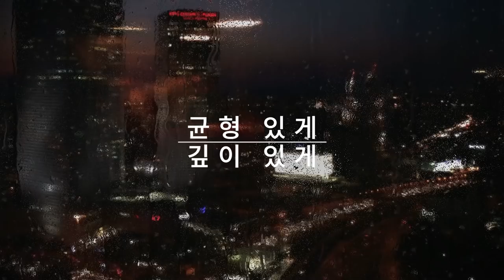뭘 믿고 저렇게들 할까? / 학력저하 경고음 / 교육평등주의 실험의 결과 [공병호TV]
Bitcoin : 3MTW849AkP2ftLeSK2teZHMmzLu7Z83s9U